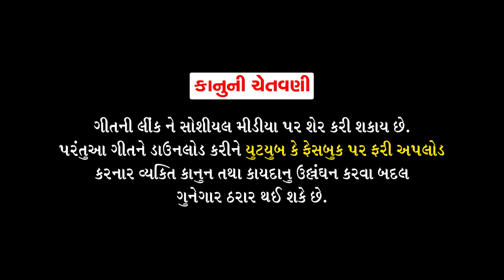રમો રમો ગોવાળીયા || CK Films New Song 2022 || Krishna Bhagwan New Song 2022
Singer - Dr. C.K Sonara & Manisha Vasava
Artist- Dr. C.K Sonara, Nityam & Tulsi Joshi
Producer- CK Films
Recording- Master Studio Anand
D.O.P & Edit - Akash Raval
Rhythm - Jayesh Parmar & Bhavin Soni
Flute & Shehnai - D.K Chauhan
Dance Group - Megna Dance Group
Oraganizer- Jayesh (Aarati vrund)
Special Thanks - Dr. Dilip, Dr. Dhaval, Dr. Vijay, Usha Joshi, Manhar, TATHYA & Sardar Vallabhbhai patel akhand bharat udhhan